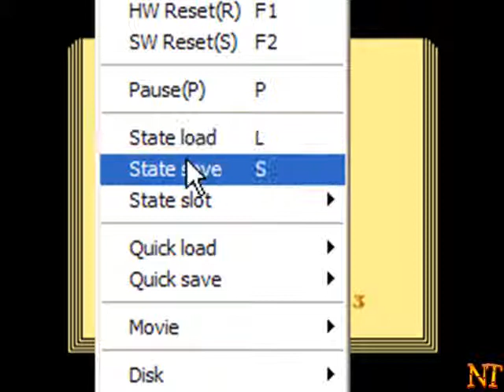Super Mario Bros. 2-Nes-Parte 15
Nesse jogo Mario, Luigi, Princess Peach e Toad devem salvar a terra dos sonhos, conhecida como Subcon, do vilão Wart.